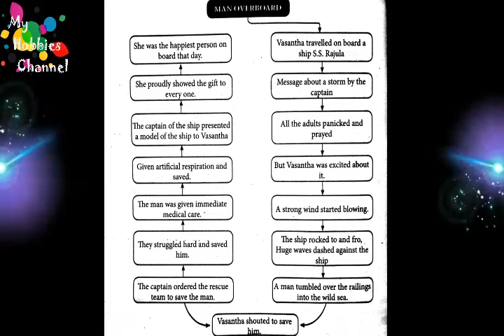Man Overboard mind map 7th english new syllabus term 3 || My hobbies Channel